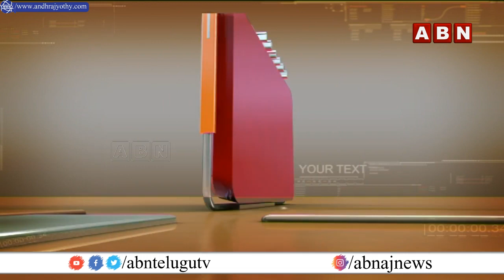హాట్‌టాపిక్‌గా ఓవైసీ కామెంట్స్‌.. కారుకు కటీఫ్‌ చెప్పేస్తారా? | INSIDE | ABN